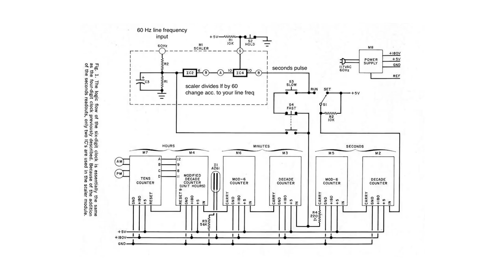Update: 6digit "Digi Vista" Nixie TTL clock Popular Electronics (1970/1971) build 2005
Upd.
For the details on the modules see also the various DCU videos and resp. uploaded documents.

Have build the scaler unit. It works nicely. Have added the 50/60Hz option the original circuit lacks.

TODO:
Build the clock starting with the 4 digit version.
Make the clock running 24hour mode using the Numitron display / counter modules I have made.
No high voltage Nixie tubes, no stupid AM/PM crap.
It needs some modifications when not using  the original tens counter with NE-2 lamps that has NO segmented display.
For details on the 24h mode control see the ESE-124 Numitron clock schematics.

6 digit "Digi Vista" Nixie TTL clock Popular Electronics (1970/1971)
Was published as a series of articles.

Started with the 1968 "Universal Nixie readout" decade counter module.
Followed by :
- the 4 digit (it is rather a 3.5 digit display) Nixie clock 12-1970.
- the 6 digit (it is rather a 5.5 digit display) Nixie clock 01-1971.

2005 Michael Holley SWTPC made publicly available plans
SWPTC sold pcb for the modules.
By chance the whole clock was sold as a kit? Do not know.

Some poeple had put custom PE clock builds on display.
IMHO some were presented on a Hackaday event and website.

Articles, pictures and the SWTPC story kindly provided by:
- deramp-com, has much old computers stuff and the SWTPC story
Please read deramp published website on Wayback archive only.
Do not overload the brave mans data plan.

Luckily for these old publications NO F*** IP SHIT is being involved.